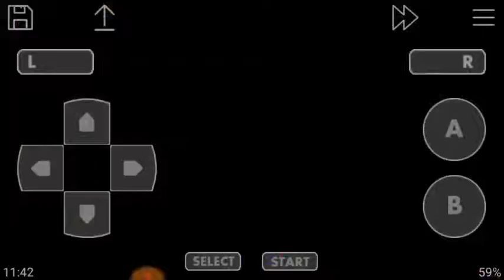Jogatina Harmonia da Dissonância: Vampire Killer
Konami Games Juste Belmont
Música de Fundo: Vampire Killer Order of Ecclesia